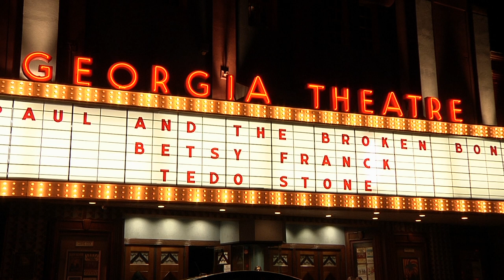Betsy Franck "Wet Hands" Live from the Georgia Theatre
Betsy Franck performs "Wet Hands" Live form the Georgia Theatre in Athens, GA